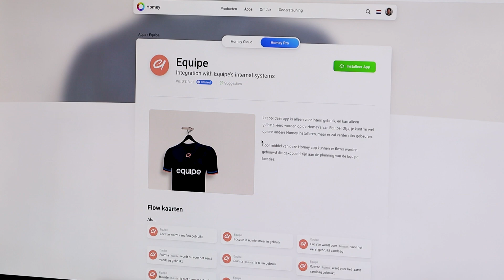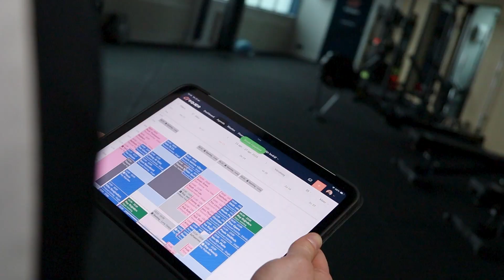Homey Stories — Automating a Gym with Homey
Vic D'Elfant helped a client transform their gym into a fully smart fitness space using Homey. By building a custom app that links Homey to the gym’s planning software, Vic enabled the client to automate lighting, climate control, music, access control, and more—creating a seamless, hands-free experience for both staff and members. It’s a great example of how Homey can be used far beyond the home.